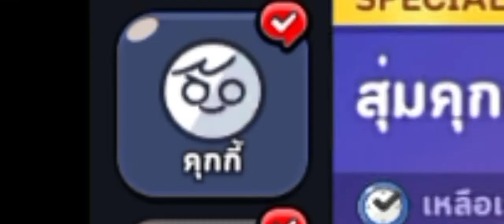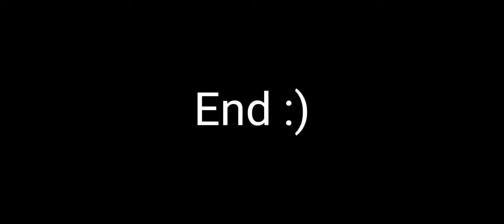สุ่มเกลือ :)